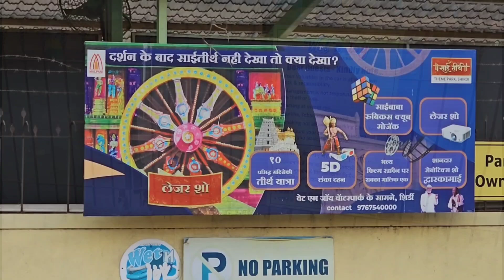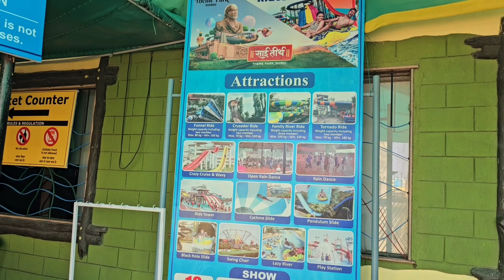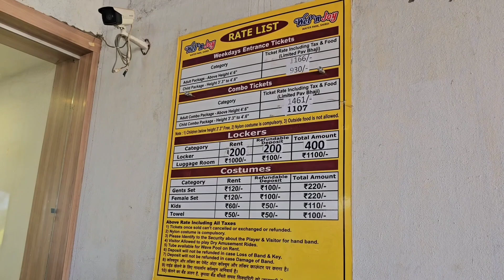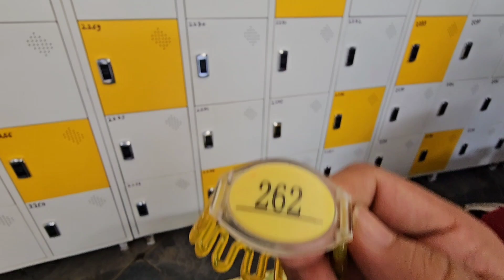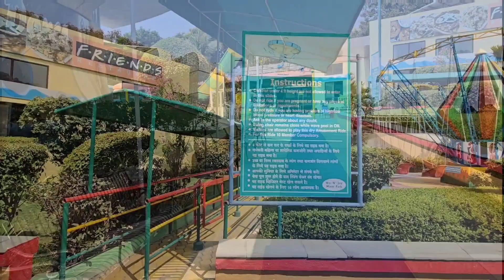Shirdi Waterpark | Wet N Joy Waterpark Shirdi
Google Map Me Type Kare ( Wet N Joy Waterpark Shirdi ) Pahucheiye Isse Location Par Aasanise

address : Water Park Shirdi Maharashtra 423109

Is Video Mein Wet N Joy Waterpark Shirdi Ka Dikhaya Gaya Hai

Support Aap Logon Ka Raha To Mujhe Umeed Hai Meri Mehnat Rang Laegi

A Z VLOGS : Full Name : Amjad : Zubair
From - Bhiwandi Maharashtra ( India )